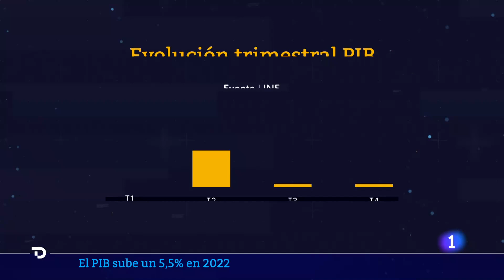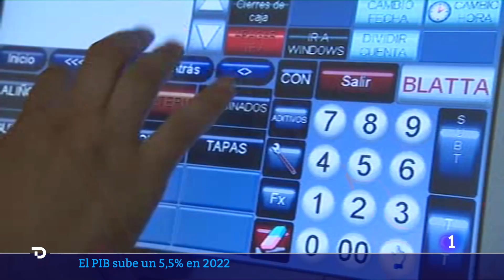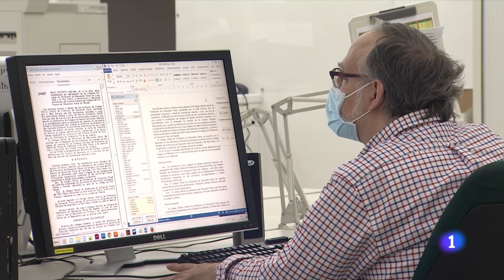PIB: La ECONOMÍA española CRECIÓ un 5,5% MEJORANDO las previsiones más POSITIVAS | RTVE Noticias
Entre octubre y diciembre, el PIB de España sumó un 0,2 % trimestral, lo que permite cerrar el año con un crecimiento del 5,5 %, tal como se recoge en el dato adelantado este viernes por el Instituto Nacional de Estadística (INE). A pesar de la guerra de ucrania y de la inflación, este dato supera la previsiones más optimistas. Las más negativas hablaban incluso de una recesión.

El Gobierno de España celebra esta subida y asegura que estos datos demuestran la solidez de la economía española. Por otro lado, el Partido Popular rebaja la euforia poniendo en duda dichos y afirma que España está a la cola del crecimiento europeo.